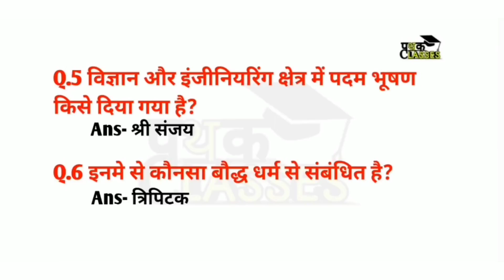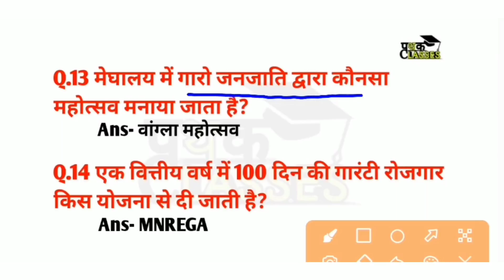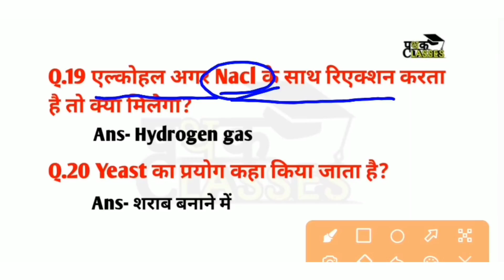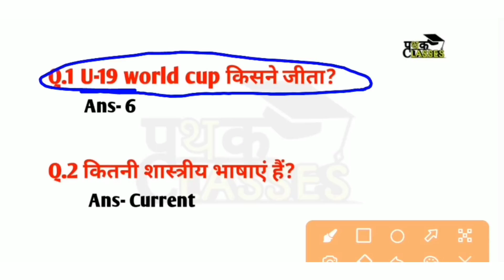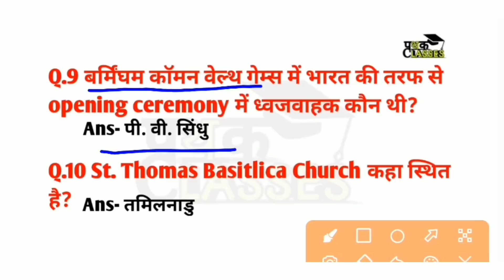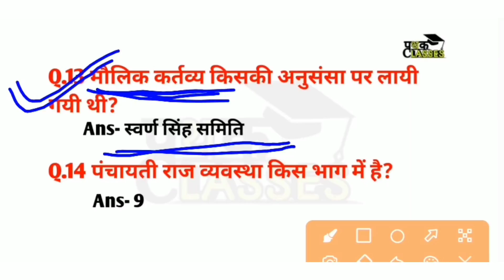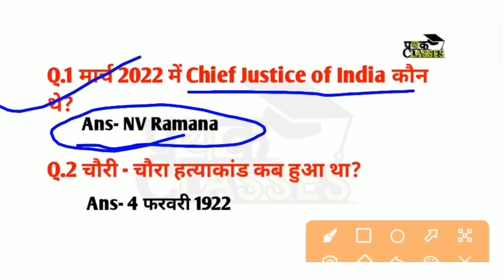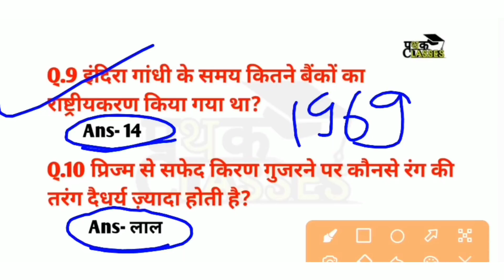RRC Group D exam 2022 | Exam Analysis 22 August 2022 (All Shifts) Gk Questions | Prithak Classes